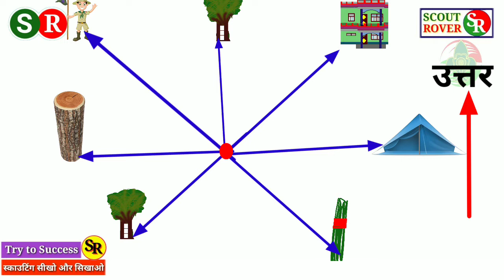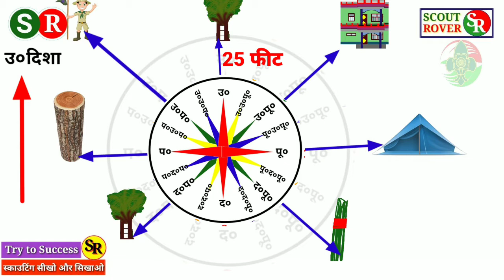mohdisrail147 अपनी स्थिति से विभिन्न वस्तुओं की दिशा और दूरी ज्ञात करने के लिए कंपास का प्रयोग।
इस वीडियो में स्काउट गाइड रोवर रेंजर को दिशा और दूरी को कम्पास से जानकारी करने के बारे में बताया गया है ।

द्वितीय सोपान  के क्वेश्चन  pdf link

Description:- इस वीडियो में स्काउट गाइड रोवर रेंजर दिशा और दूरी को कम्पास के द्वारा कैसे ज्ञात करते हैं उसके बारे में बताया गया है।

💐💐⚜️⚜️"स्काउटिंग से जुड़ी जानकारी के लिए आप मेरे यूट्यूब चैनल (scouting sikho aur sikhao) पर  सर्च कर प्राप्त कर सकते हैं"!⚜️⚜️💐💐

मैं इस यूट्यूब चैनल के माध्यम से आप सभी को प्रवेश से लेकर राज्य पुरस्कार तक स्काउट और रोवर दोनों के पाठ्यक्रम को एपीआरओ भाग-2, 3 के अनुसार एक-एक क्वेश्चन के आंसर के बारे में बताने का प्रयास करूंगा और बताऊंगा।

स्काउटिंग सीखो और सिखाओ।
Scouting sikho aur sikhao
प्रवेश से राज्य पुरस्कार तक

दिशा और दूरी ज्ञात करने का आंसर  pdf link 👇
🙏🙏आप इसको स्वयं लिखे ज्ञात कर

फाइल बनाने का तरीका वीडियो लिंक
File banane ka tarika video link 👇

जो लोग स्काउट गाइड करना  चाहते हैं उनके लिए
स्काउटिंग गाइडिंग की अदर जानकारी  विडियो  👇